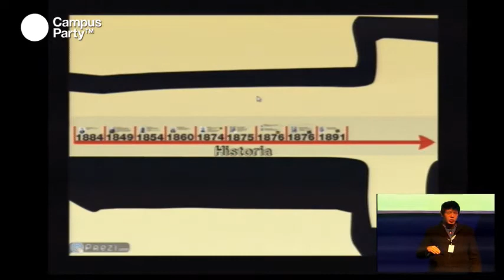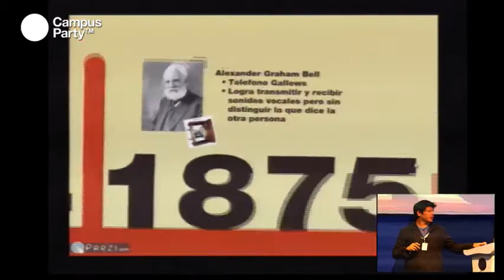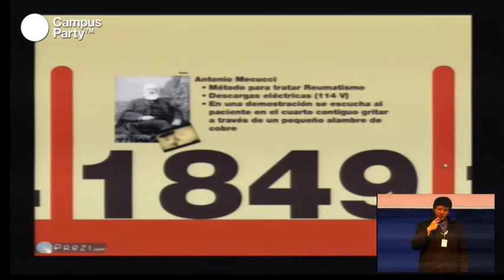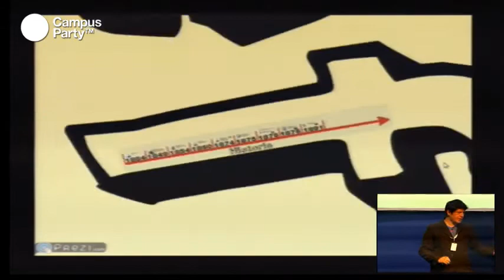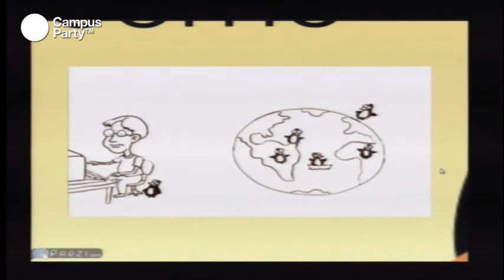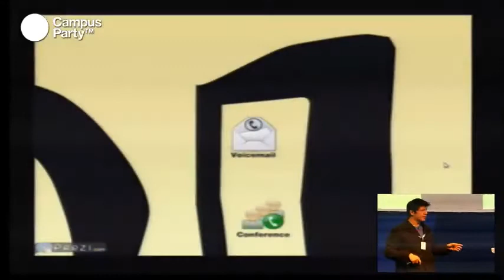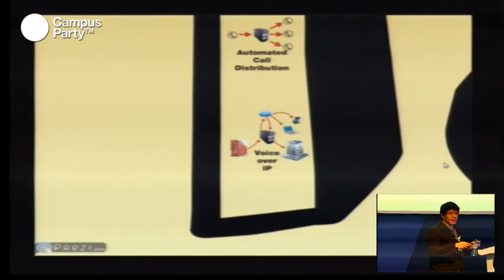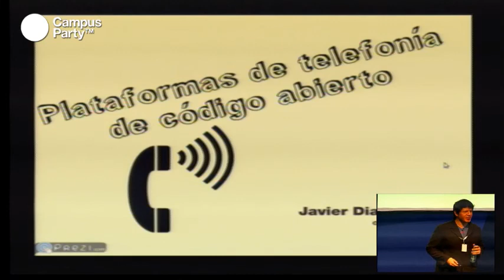CPMX3 - Plataformas de telefonía de código abierto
A finales de los 80, AT&T ofreció una interfaz de programación de aplicaciones (API) para su servidor AUDIX de correo de voz basado en UNIX, dando espacio por primera vez, a que otros fabricantes ofrecieran tarjetas de comunicación. A la fecha existen varios proyectos de plataformas de comunicaciones de código abierto, como Freeswitch, SipXecs, Yate y GNU/Bayonne. en esta charla analizamos cada uno de ellos desde una perspectiva del desarrollo de aplicaciones de voz sobre IP y su integración con la red pública conmutada (PSTN).

Conferencista
Javier Alberto Díaz
Egresado de la licenciatura en Ingeniería de sistemas computacionales. Desarrollador de software con más de 10 años de en aplicaciones de código abierto. Actualmente en el puesto de CTO en Incuvox S.A. de C.V. desarrollando aplicaciones de Voz sobre IP. Cuenta con experiencia en lenguajes como C, C++, Perl, Python, PHP, Java y Javascript.